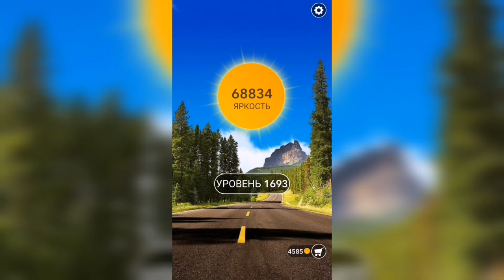Word / Слово Крест: Поиск русского кроссворда / Уровень 1693